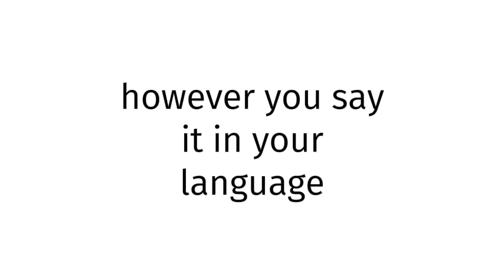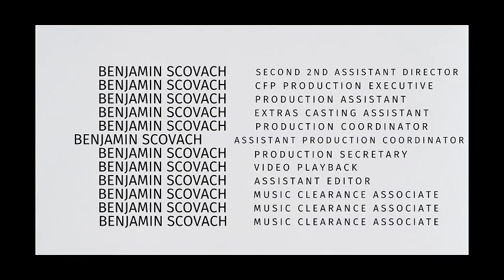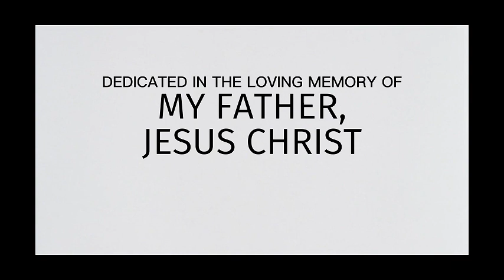How to pronounce Iceland BLUE FILM REAL?(CORRRECTLY)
Welcome!
Throughout the entirety of my channel, you will learn to pronounce vocabulary the correct way. In today’s video, you will learn to pronounce Iceland BLUE FILM REAL the correct way.
Timestamps below:
0:00 intro
0:27 word of the day
0:37 examples of word
0:51 ending

thelastgoodamerican
lastgoodamerican
benjaminscovach